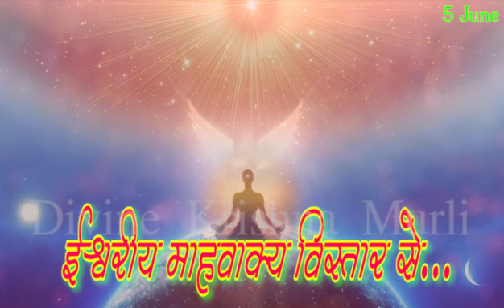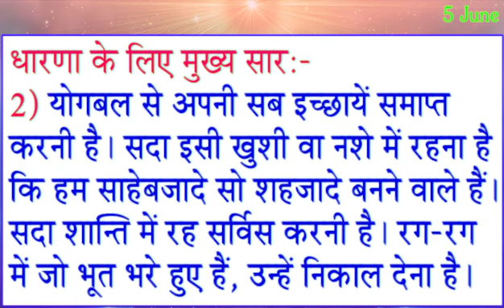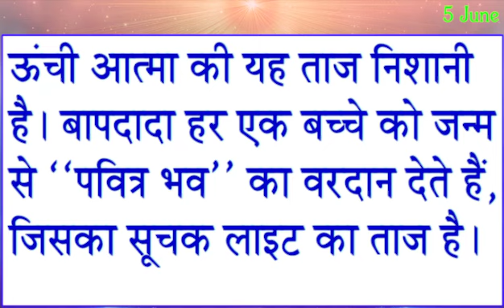Aaj Ki Murli 5 June 2024/ आज की मुरली सुने और पढ़े/ 5-6-2024 Today Murli/ Daily Murli/ Aajke Mahavaky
5/6/2024 का Avyakt Ishara- June मास के विशेष पुरुषार्थ के लिए
याद की विधि और धन की वृद्धि साथ-साथ करने वाले कर्मयोगी बनो
विशेष पुरुषार्थ के लिए Aaj ka Avyakt Ishare
Patra Pushp

Murali
Murli 1-6-2024
Aaj Ke Avyakt Ishare
Aaj Ki Avyakt Murli
Oneline Murali
1-6-2024 Daily Murli
Aaj Ki Murli Saar
Aaj Murli ka Slogan
Murli Ka Vardan
Brahma Kumari Krishna Murli
Today murli
murli
Aaj Ka Vardan
Murli Tommorow
Sunday Murli
Murli Meditation
rajyog meditation
BK Shivani Didi Murli
BK meditation
BK songs
positive affirmation
Peaceful affirmation
Succesful Motivations
Shaktishali Yog
murli saar
Murli Points Today
BK Commentary
morning murli
Toady Murli by Krishna Didi
murali dharna
amritvela commentary
numasham yog
murli dhun
short murli
5 mint ki murli
murali aaj ki
bkmurali today
1 June 2024 Murli,
kal ki murli
murli today 5 points
1 June 2024 Today Murli